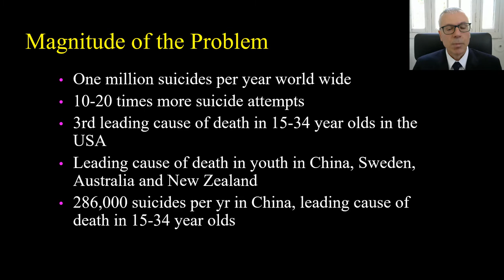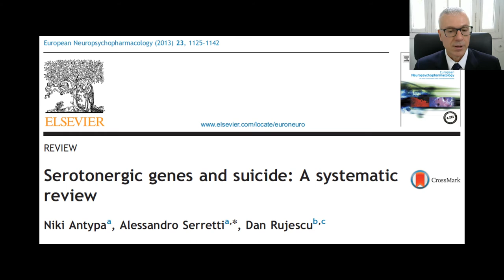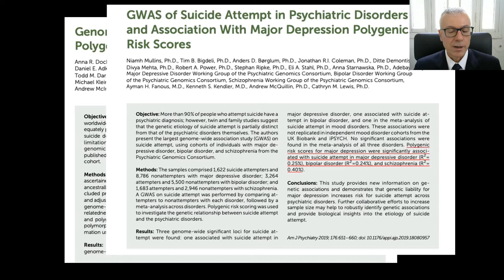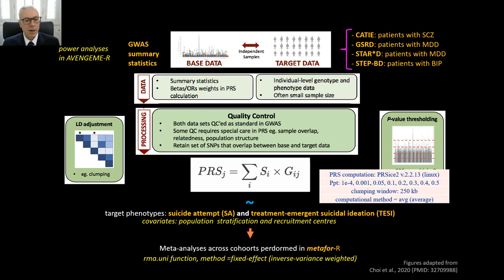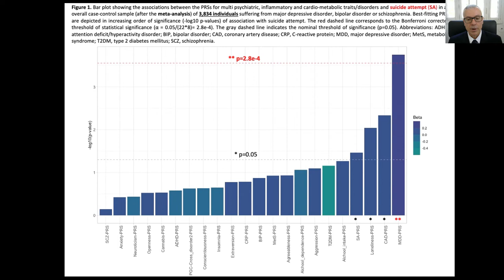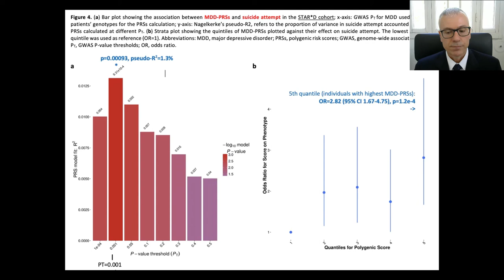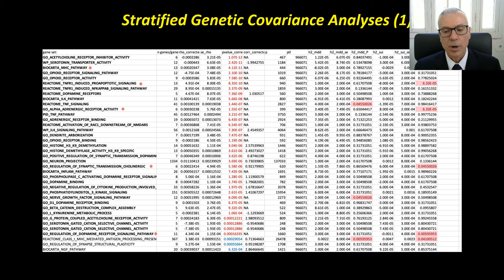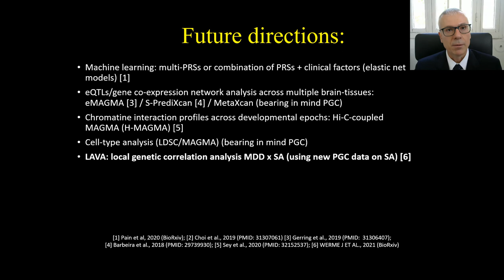Polygenic risk score for major depressive disorder is associated with suicide attempt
Presented at the 15th World Congress of Biological Psychiatry. 28th to 30th June, 2021.